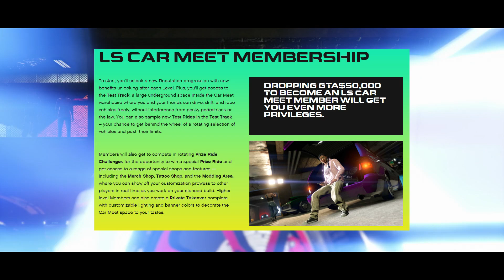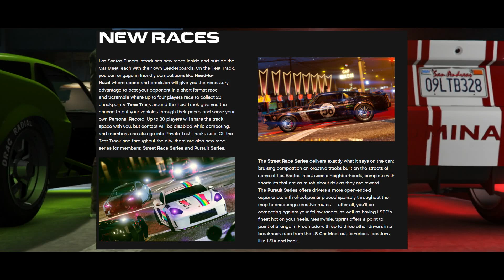GTA 5 Online Los Santos Tuners Update - REACTION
Reaction video to the GTA 5 online los santos tuners update